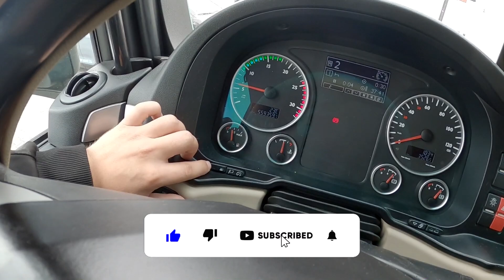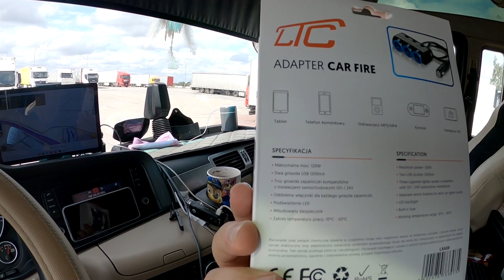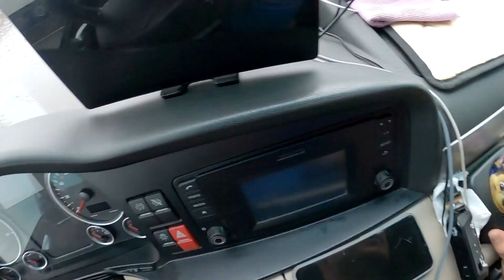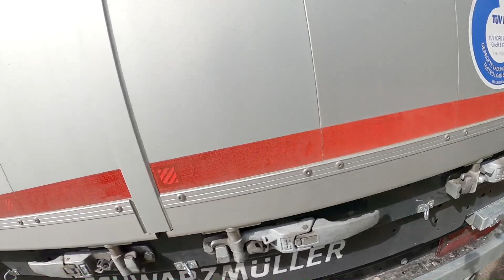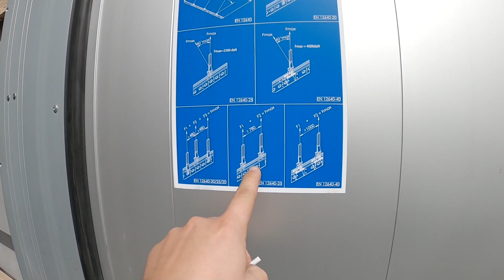ZAŁADUNEK W OSTRZESZOWIE, POLICJA TIREM JEŹDZIĆ BĘDZIE :D | KazuTV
Cześć! Witaj w kolejnym filmie.
Od serca nie polecam parkingu przed firmą w Ostrzeszowie, no chyba że będziecie pierwsi i staniecie przodem do wyjazdu.
Małe przymiarki do montażu niebieskich LED, myślę że fajny bajer chodź trochę nie legalny :(
Zapraszam na: